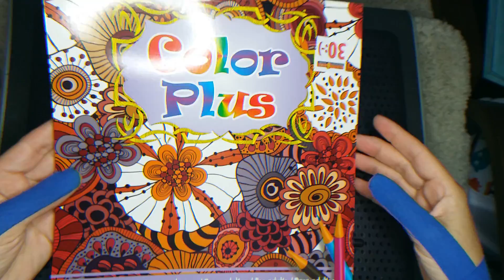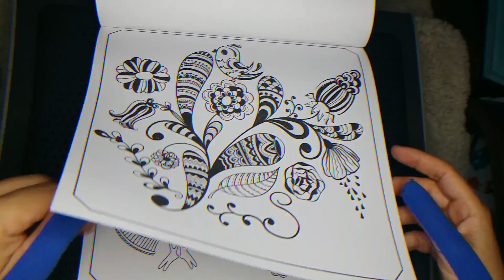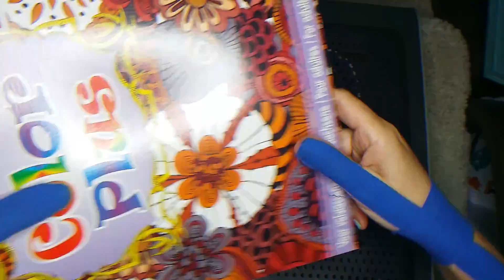ColorPlus Lila. Blädderfilm